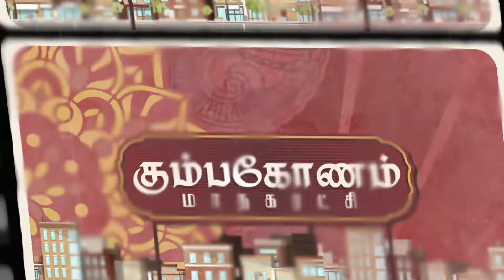MeSmart | Grand Opening promo